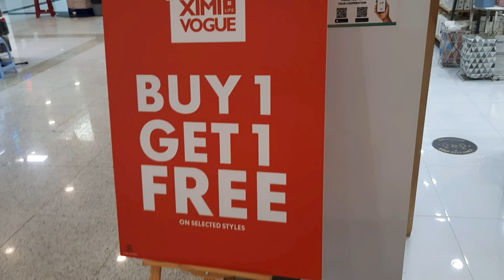gala ulit sa batha /food vlog /cooking vlog/lifestylevlog/ |lucille realitytv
hello guy's i'm lucille and welcome to my enything & everything vlogs. but i really love cooking so i always make a cooking vlog i hope you enjoy and please support my channel thank you